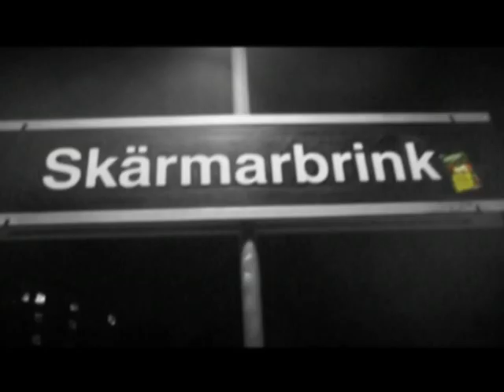Critical feat. DJ Akilles - Min Egen Väg (Watch in HQ)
Musikvideon till "Min Egen Väg" som aldrig släpptes i samband med skivan med samma namn, men här är den.